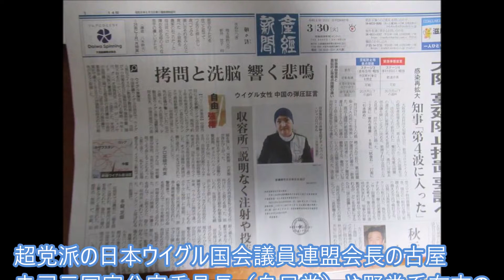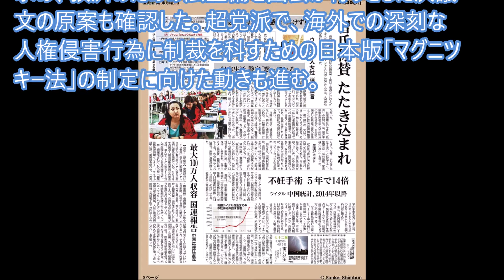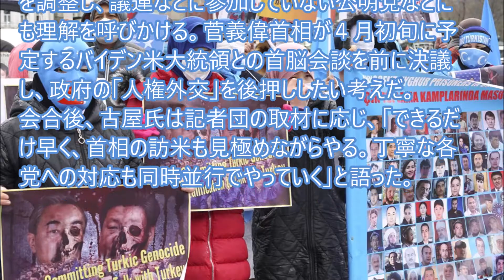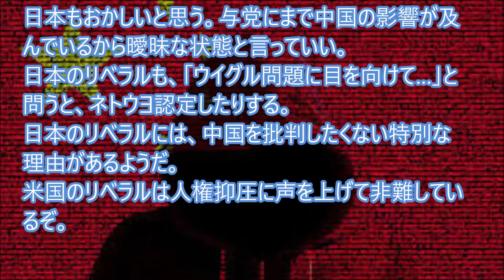ウイグル人女性弾圧…中国流民主主義とはこれ？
BBC報道に始まり、中国の新疆ウイグル自治区人権弾圧は世界の非難の対象になっている。最近も中国はイスラム教徒のカザフ人女性を裸にして侮辱。刑務所内では常に女性たちの悲鳴が響いていたとの報道があった。この事実を知りながら何もできないとしたら、近代民主主義も人道主義もあったものではない。